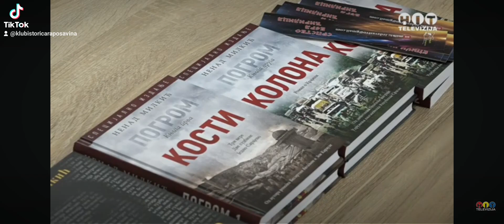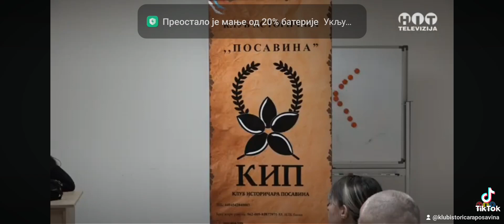Ненад Милкић, изјава за К3